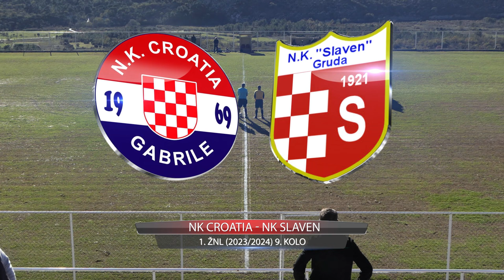NK Croatia - NK Slaven 2-2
Sažetak utakmice 9. kola 1. ŽNL DN između NK Croatie i NK Slavena odigrane 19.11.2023. na stadionu Sv. Martin u Gabrilima.